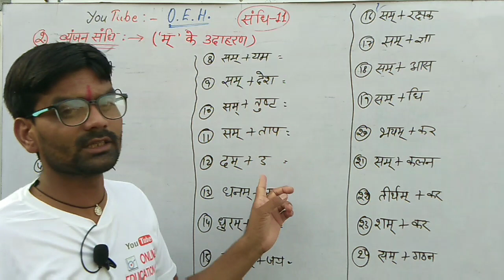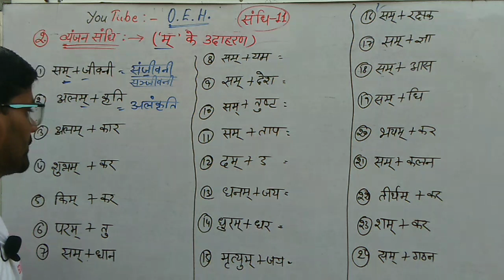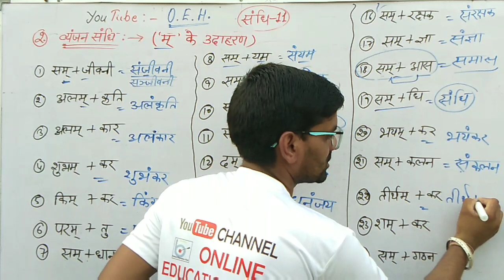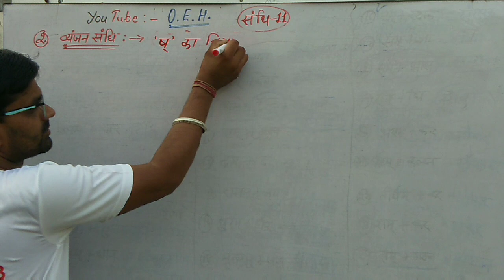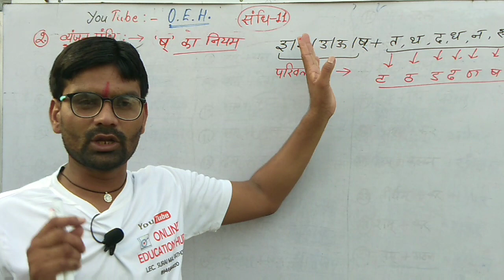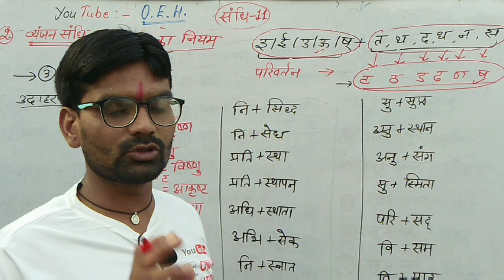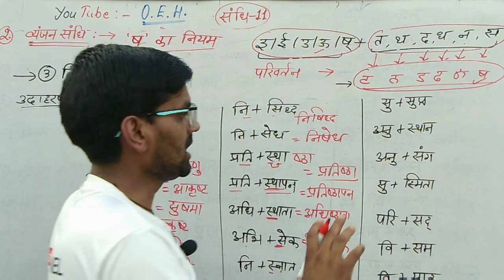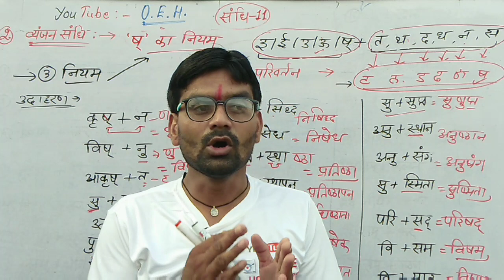संधि 11। ष व्यंजन संधि का नियम।। शानदार ट्रिक के साथ।।। व्याख्याता सूरजमल राठौड़।।।